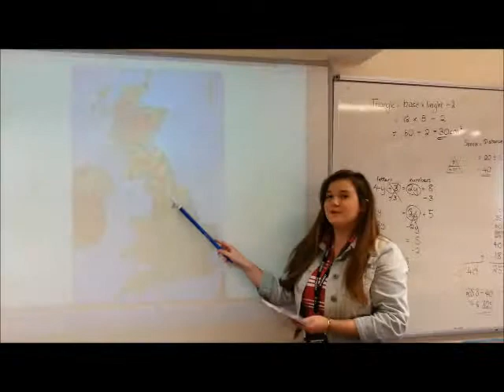News report St Bedes Lanchester